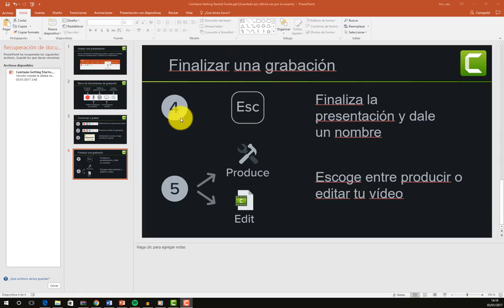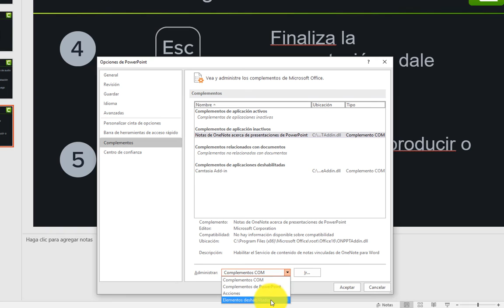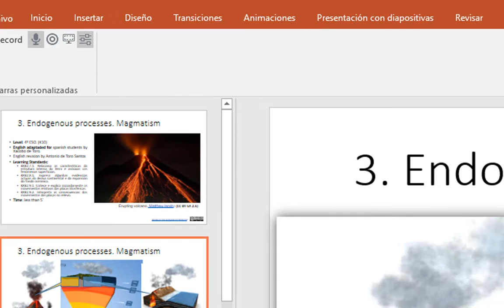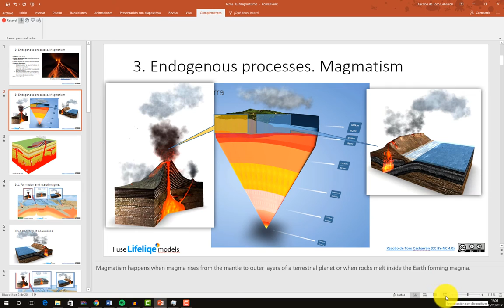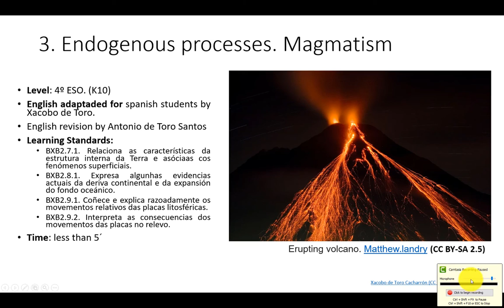Camtasia 9. Como gravo a miña presentación Power point ? (galego)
Tedes unha presentación de powerpoint e querédela gravar para que as vosas explicacións queden inmortalizadas e difundidas ata os confíns da rede?
Aquí vos deixo outra entrega para que poidades aprender a facer  vídeos usando o popular Camtasia 9 e compartades coñecemento por doquier.
Agora é a vosa quenda, xa non tedes desculpa para non facer ese proxecto que tiñas pensado.